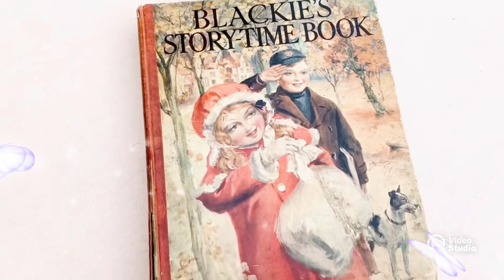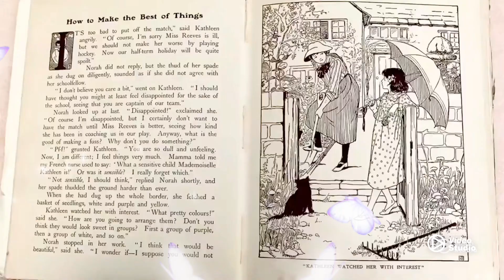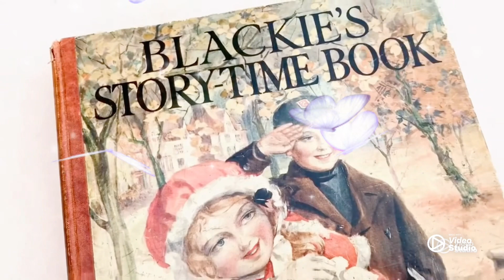WW1 Era Kid’s Stories | Blackie’s Children’s Annual | Vintage Storytime | Old Fashioned Stories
1. SHOPS

2. INSTAGRAM: (MissSusannahOfficial)

3. FACEBOOK (Miss Susannah)